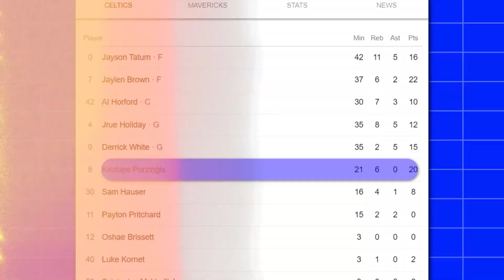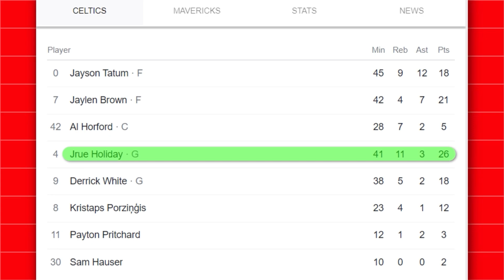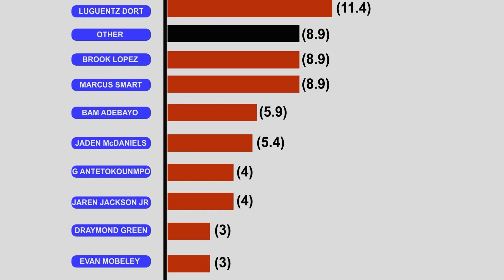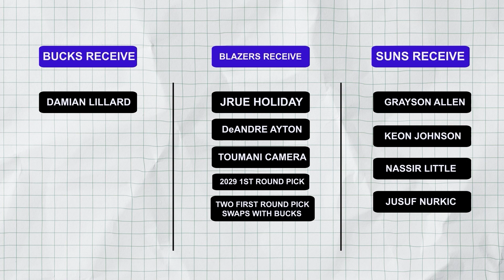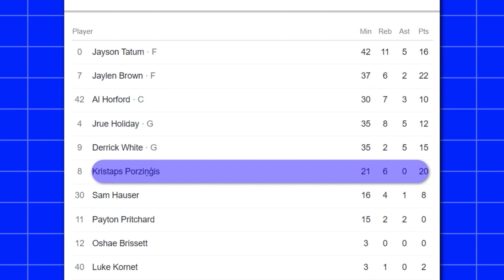Celtics' quest for a championship | Bounce It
The Boston Celtics have made some bold moves this season, acquiring Jrue Holiday and Kristaps Porzingis. These trades have significantly impacted the team's dynamics, strategy, and performance. Join us as we dive deep into how these two stars are propelling the Celtics on their quest for a championship. From their on-court chemistry to their individual contributions, we analyze the Porzingis-Holiday effect on Boston's championship aspirations.

might otherwise be infringing. Non-profit, educational or personal use tips the balance in
OWNERS.